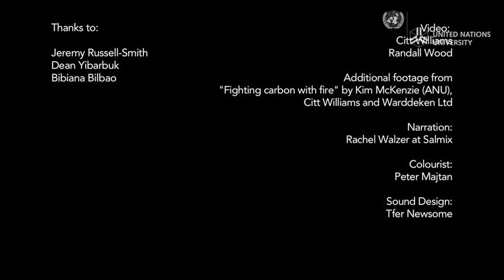Traditional Fire Management excerpt - Traditional Knowledge and Climate Science series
A short excerpt showcasing Australia's Western Arnhem Land Fire Abatement (WALFA) project from the UNU documentary "Land Use and Adaptation - Traditional Knowledge and Climate Science".